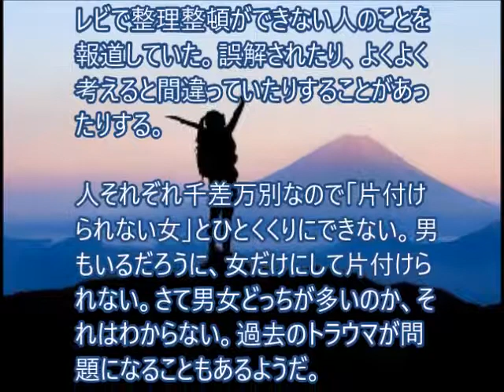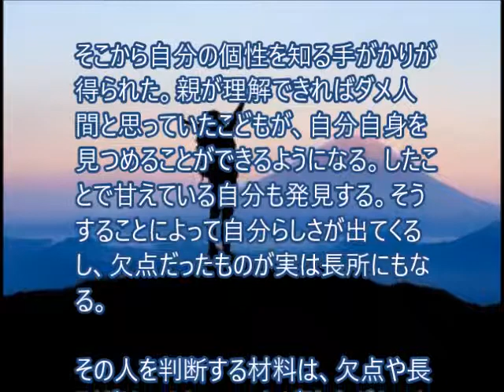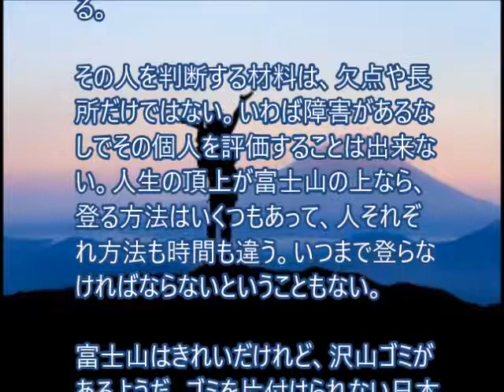片付けられない女